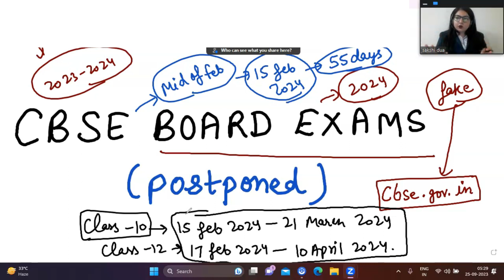CBSE Board Exam Postponed News Fake or Not | Class 10 & 12 CBSE Board Exam Update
In this video, we will discuss the following:

The source of the rumors
Whether there is any evidence to support the rumors
What the CBSE has said about the rumors
What students can do to prepare for the exams

We will also provide you with the latest updates on the CBSE Board Exams, including the syllabus, schedule, and important dates.